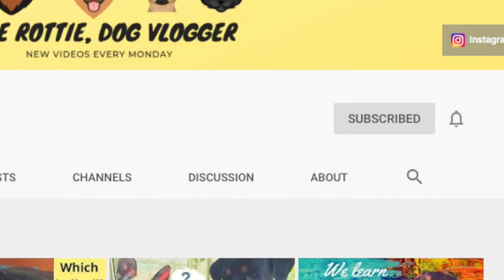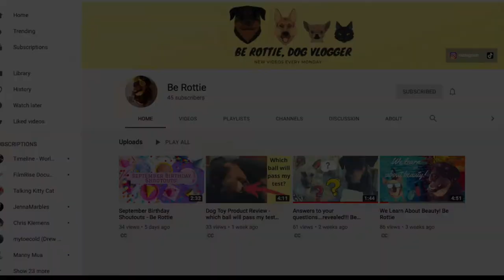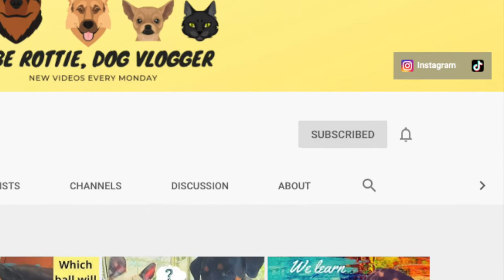How to Be Rottie in 10 Easy Steps! Be Rottie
Have you ever wondered how you can Be Rottie? In this video I give you all of my rules for Bein' Rottie! Anyone can do it!

Please also like this video!